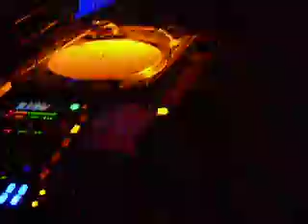after @ CENTRAL PARK 01-01-09 MIKI,ZAPPALA',MAX EXPO...............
ATTENZIONE !!
Filmato girato da MXO EVENTI filmati estrapolati uguali a questo dopo la data di caricamento , sono copiati , visto che siamo in possesso degli originali.

DJ MAX EXPO from MXO EVENTI

BIO

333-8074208